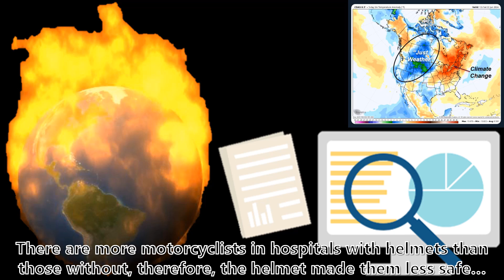Global Warming is Fake News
While the world is falling apart, so is the man in the Oval Office. We can still make America and by extension the world, great again.

News of the Week:
A Louisiana Mandate
EV Problems
Harry Potter TV Series
Disney is in Hot Water Again
The Hawk Tuah Girl
Russia and North Korea Team Up
Coke is Now a Deadly Weapon
Make No Law…
YouTube Fact-Checking
Snopes Catches Up
The Rematch of the Decade

Rumble: @CatholicConservative

9 Hours Of Meditation Sleep Relaxation Mindfulness Spiral [Shepard Tone]
M Borger